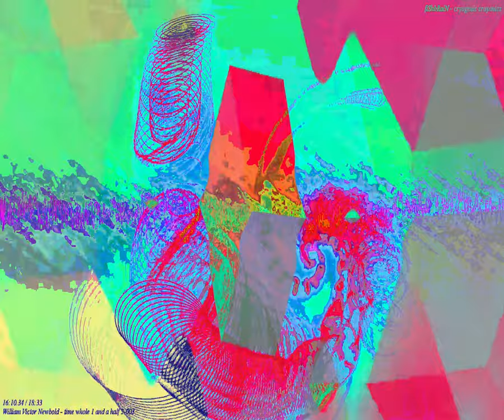[EPILEPSY WARNING] Movie 24 03 05 04h21m45s